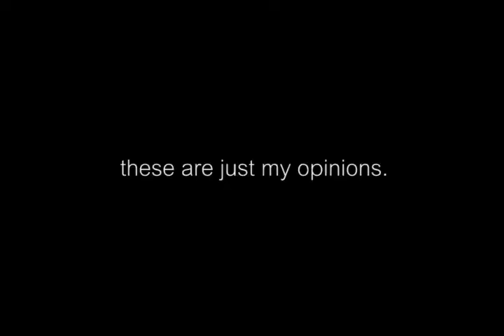Mini Album Reviews #1 (Katy Perry , Harry Styles , Roger Waters)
These are just my opinions .
No hate plz .